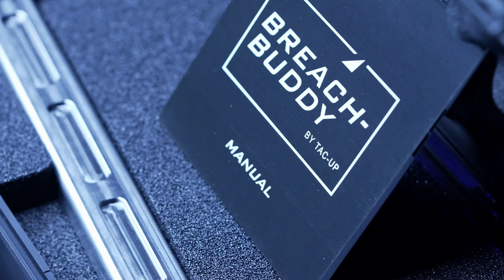BREACH-BUDDY by Tac-Up